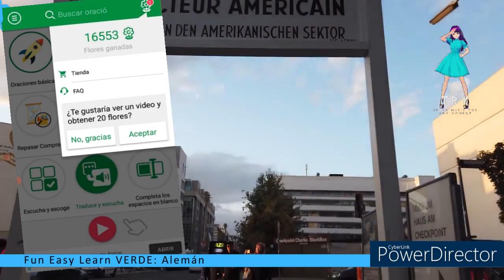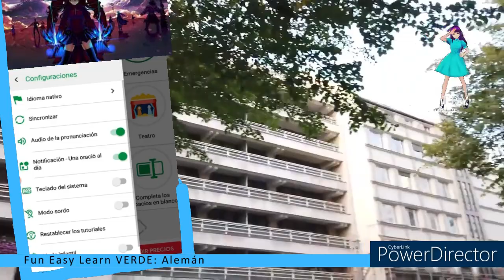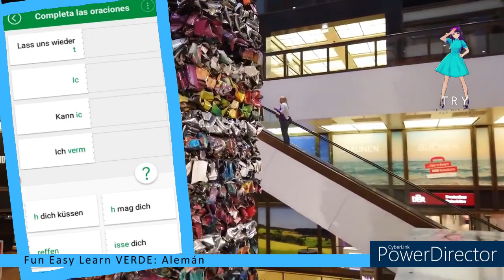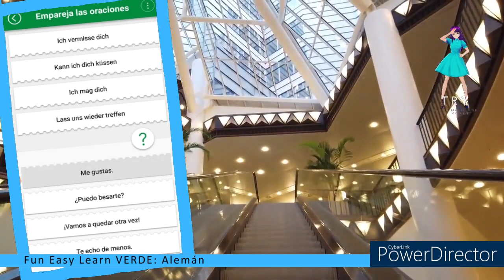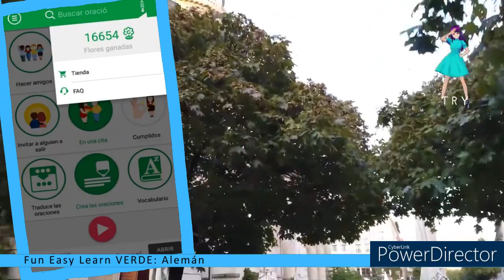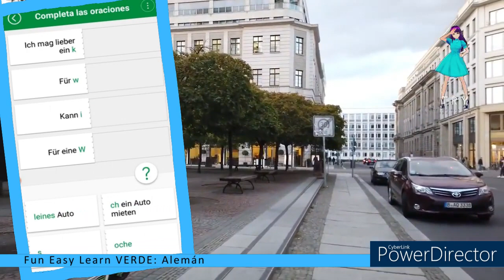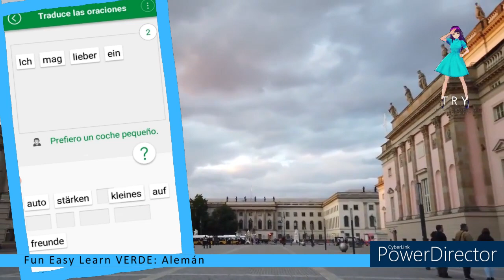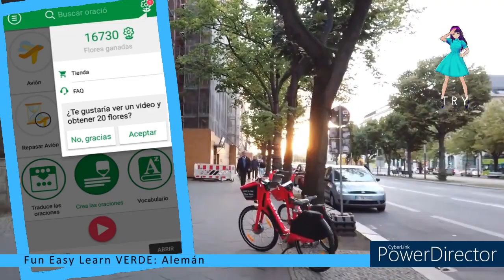FUN EASY LEARN (VERDE) / Alemán / Citas - en una cita / FAQ / Coche - Alquiler un coche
Link / Enlace Aplicación: Fun Easy Learn (VERDE): Alemán

Timecodes:
00:00 - Intro
00:18 - Primeros vistas del aplicación
01:47 - Las idiomas que tiene
02:58 - Las opciónes
05:19 - Los temas
06:18 - Citas - en una cita
11:36 - Navegar a través de la aplicación de nuevo
12:20 - FAQ
13:27 - Los temas de nuevo
13:55 - Repasa oraciónes
15:27 - Buscamos otro tema
15:37 - Alquiler un coche
21:52 - Repaso oraciónes
22:38 - Outro

Asunto: Cuerpo - Acciones / Salud - Problemas de salud - Síntomas - Tratamiento

Subject: Body - Actions / Health - Health problems - Symptoms - Treatment

Este vídeo se crea con la ayuda de:
Vroid.com (Avatar)
Powerdirector (editor de vídeo)
Vroid.com (Avatar)